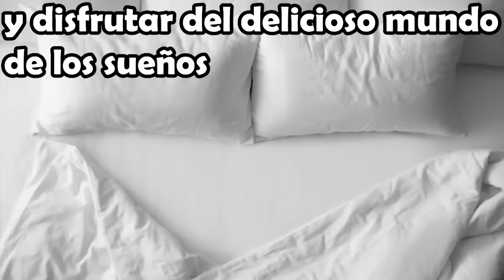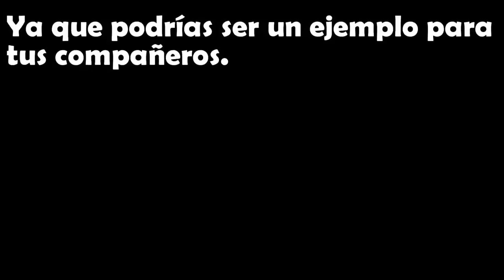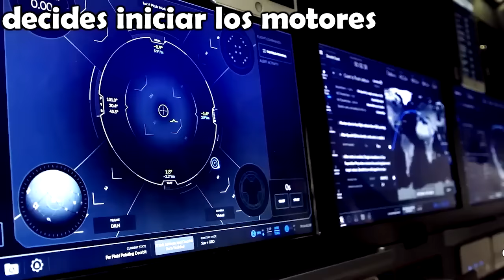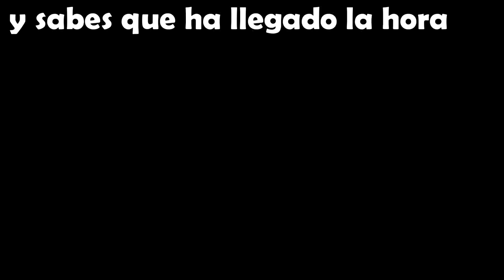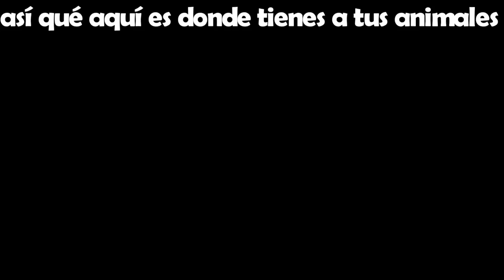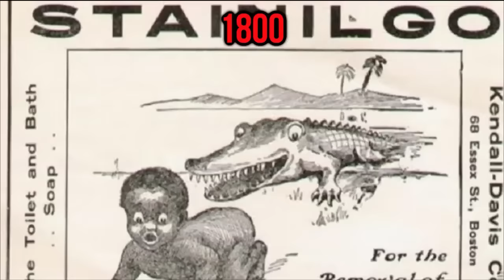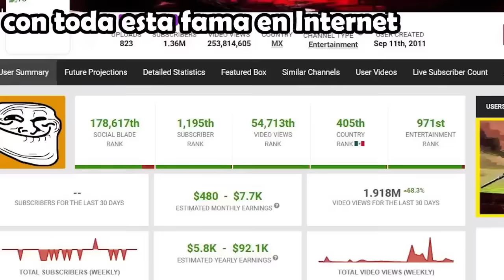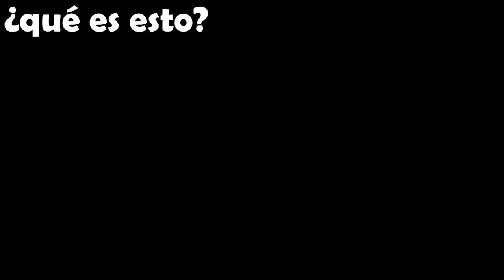2 HORAS DE VOID MEMES!! / VOIID MEMES SEXTA TEMPORADA/VOINED